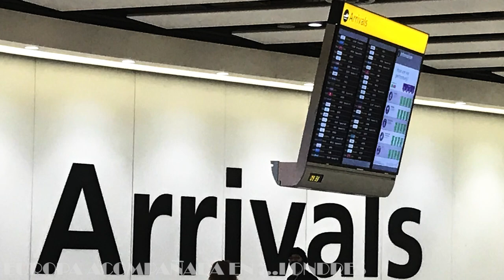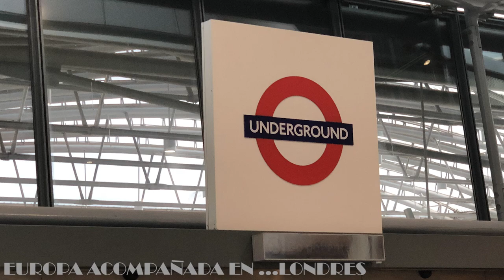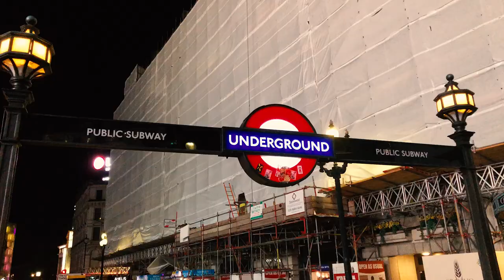Como ir del aeropuerto de Heathrow al centro de Londres. London #1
En el primer capítulo de Londres vemos como llegar del aeropuerto de Heathrow al centro de Londres en metro y demás opciones .

►Mas información sobre entradas, horarios, alojamiento, etc, en nuestro artículo del blog